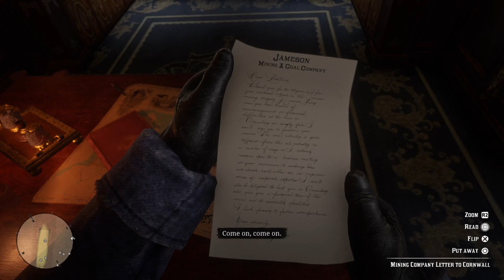Red Dead Redemption 2 Story Play Through (Part: 2)